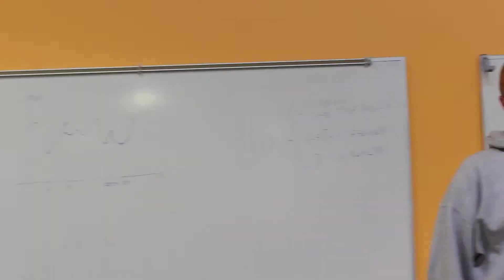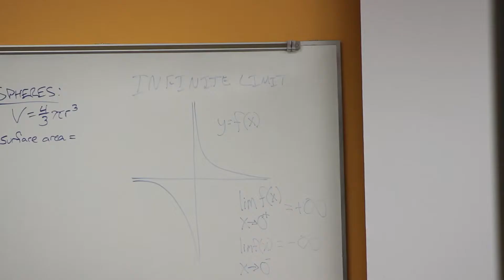Cool Hat 4 Cool Guys (5-14-15)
...Line!